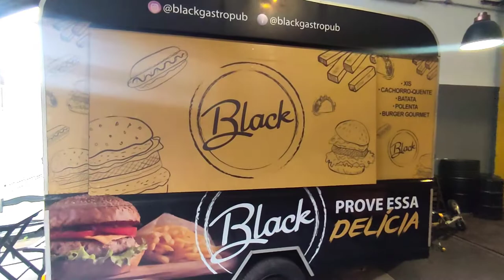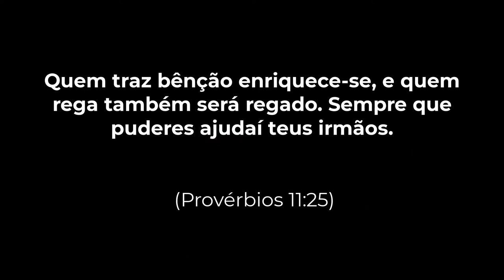FUI CONHECER O V2-MOTOHUB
Sempre que observar algo de valor, prestigie.

Observe os negócios locais, os quais movimentam teu bairro, tua cidade , teu país, procure prestigiar, falar bem, frequentar e consumir o que estes negócios oferecem.

Ao fazer isso você estará fortalecendo a economia local, e por sua vez os negócios estarão gerando oportunidades de trabalho a quem precisa, e o ciclo virtuoso estará em movimento.

Lembre-se, ao ajudar o próximo você estará ajudando a si mesmo pois o que vai também volta, e ninguém é uma ilha, somos todos irmãos.

PRESTIGIE NEGÓCIOS LOCAIS.